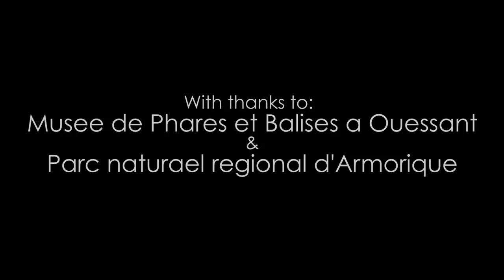Listen to ∞ (Infinity) with Yann Tiersen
Filmed at the Ushant Island Lighthouse Museum, 2014. With thanks to Musee de Phares et Balises a Ouessant and Parc naturael regional d'Armorigue.

Filmed by Aurélie Crété
Additional post production by Sam Wilkins
Thanks to Eric Hallier and Bui Lê Quang